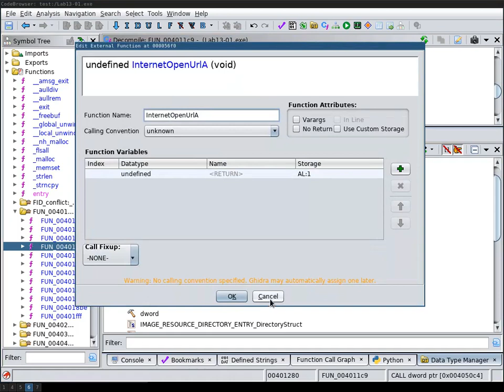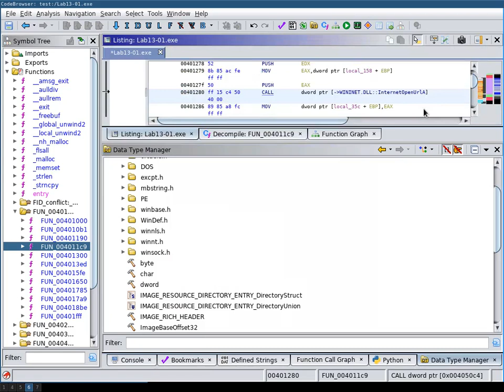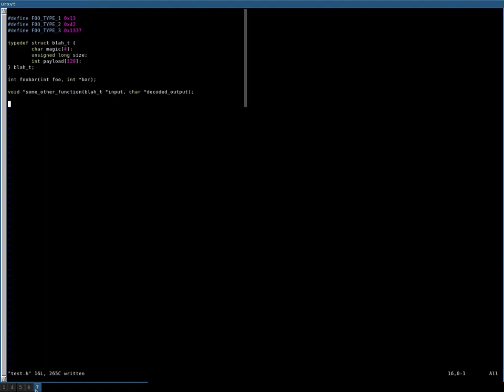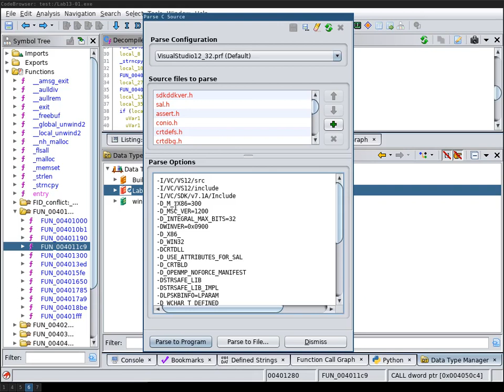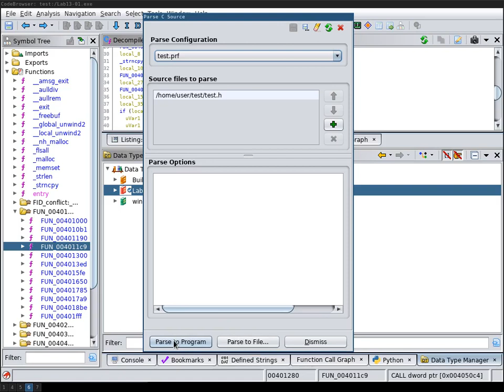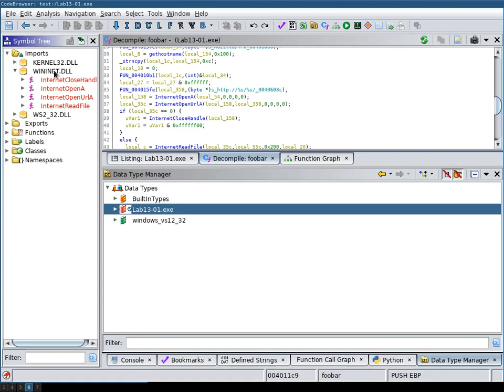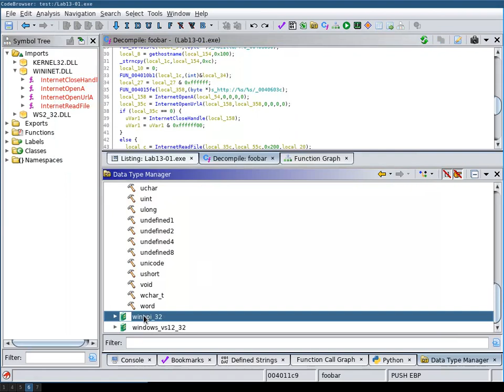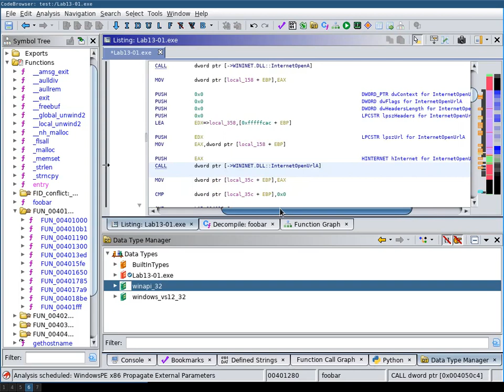Ghidra: Data Type Manager / Archives and Parse C Source... (resolve function signatures)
Obviously you can also right click on a Data Type Archive and select "new" or hit "T" in the Listing View to define a new data type.